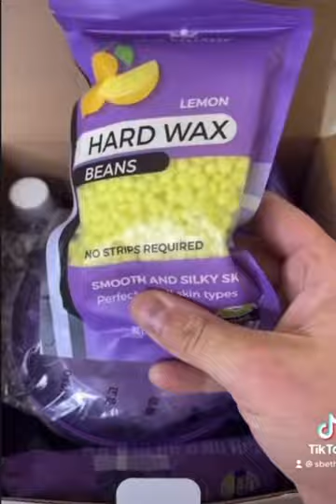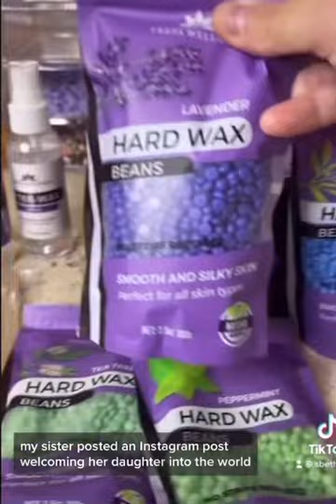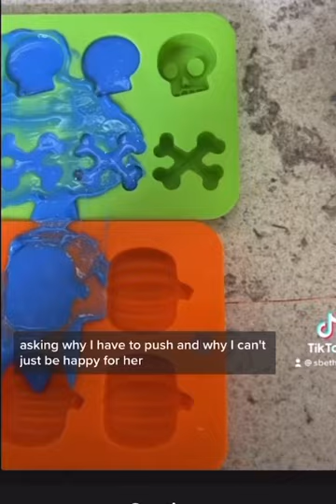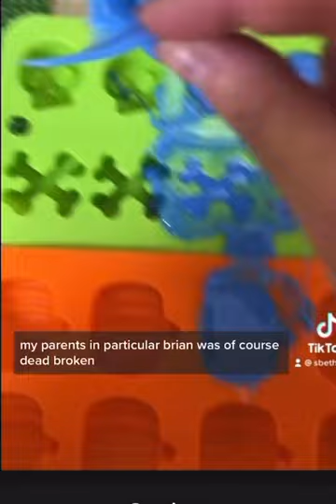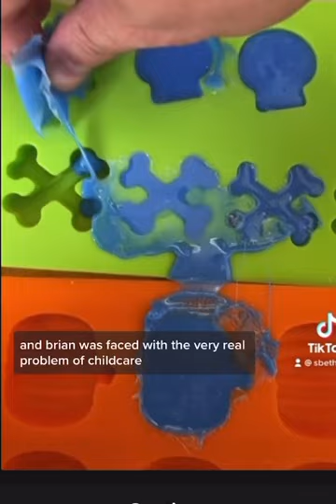WAXING STORYTIME 🤯😱✨WHERE DID MY SISTER GET HER KIDS FROM?!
Reddit: am I the asshole

Tress Wellness is doing a BLACK FRIDAY and CYBER MONDAY sale! Get everything you need to start your at home waxing now!!

These are my videos I own the rights to them.